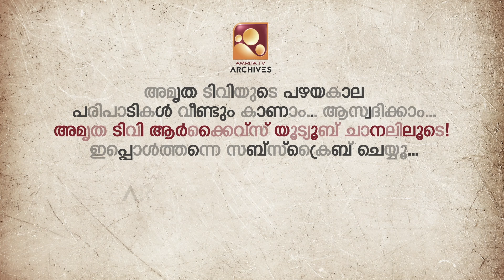ആനിയുടെ ആഗ്രഹം സാധിച്ചു കൊടുത്ത് നിത്യ മാമൻ